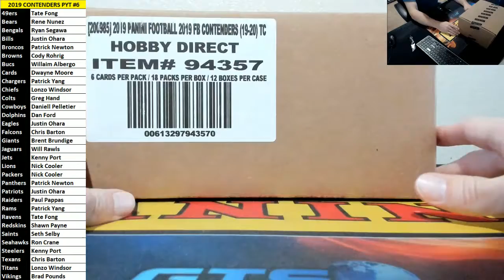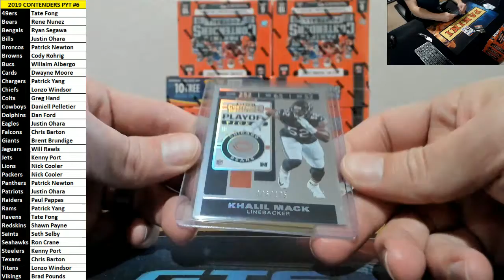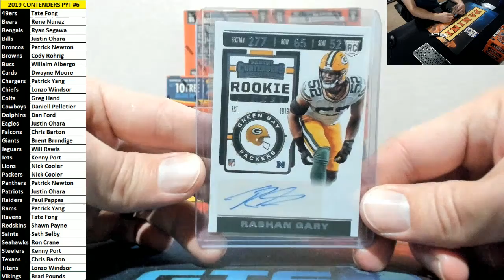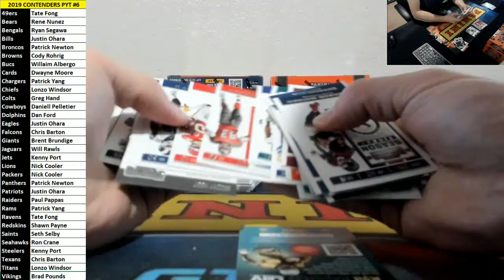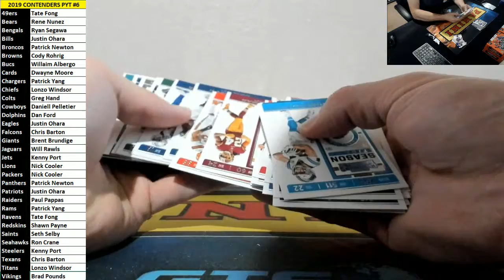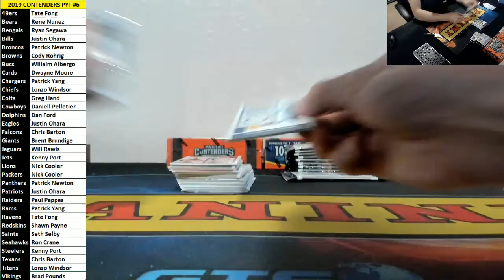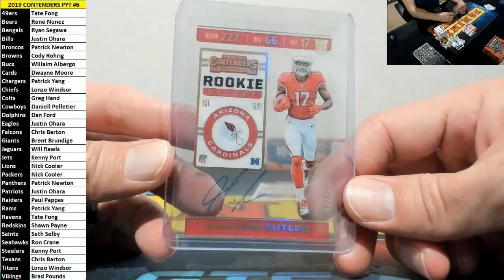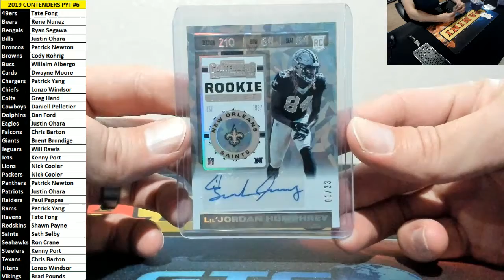2019 Contenders Full Case PYT #6